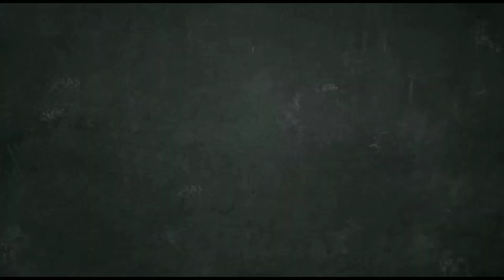Calorie & Specific heat